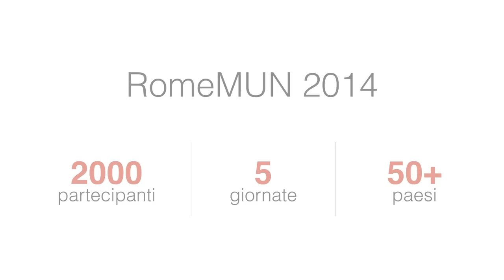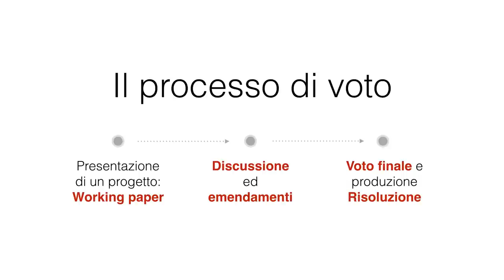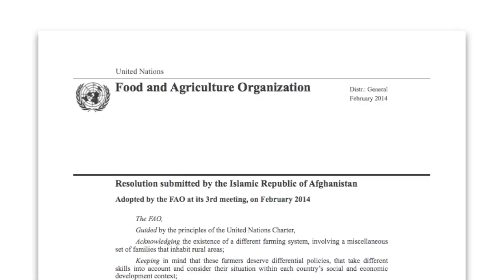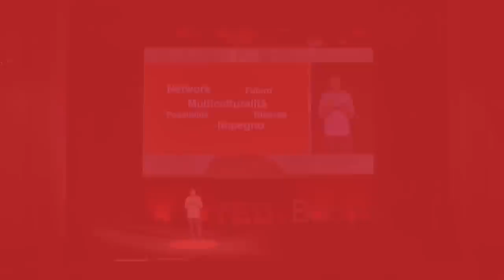Model United Nations - Laboratorio di democrazia mondiale | Federico Pieri | TEDxBologna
This talk was given at a local TEDx event, produced independently of the TED Conferences. Si tratta della simulazione di un problema mondiale che

chi partecipa dovrà risolvere. Il quesito simulato: Food security urban agriculture in

Afghanistan. La soluzione proposta dalla squadra di Pieri che rappresentavano la FAO:

progetto di cooperative agricole in un paese come l’Afghanistan, dove non esiste un circuito

intra-network tra agricoltori come in Italia. L’obiettivo è stato combattere la fame nel mondo.

Federico Pieri è studente universitario e frequenta il Corso di Laurea Triennale in Scienze Politiche presso la Libera Università Internazionale Studi Sociali Guido Carli (LUISS) di Roma.

Da sempre appassionato del mondo del giornalismo e dell'informazione, ha collaborato con giornali studenteschi fino a dirigere il giornale del suo Liceo. Nel corso di questa attività ha avuto occasione di intervistare numerosi personaggi pubblici ed esponenti del mondo industriale.

Oggi è Vice Direttore per il web presso "360° - Il giornale con l'Università intorno", giornale studentesco della Scuola di Scienze Politiche LUISS. Ha collaborato alla realizzazione dell'evento "Culturama", il Festival dell'informazione LUISS, edizione 2014.
Ha svolto esperienze di volontariato in Inghilterra fin dagli anni del Liceo come guida turistica nel Galles.

In seguito, si è dedicato ad approfondire i suoi interessi nei confronti delle relazioni internazionali. Nel Febbraio 2014 ha partecipato al Rome Model United Nations, una simulazione ONU con partecipanti provenienti da tutto il mondo, e in Agosto alla ventesima edizione del Vienna International Model United Nations.

Da tempo svolge lavoro di volontariato in diverse associazioni no-profit. E' proboviro dell'Associazione Ex Alunni del Liceo Scientifico Statale "Augusto Righi" di Bologna.